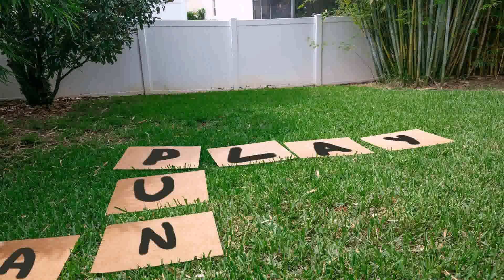Backyard Design Ideas Diy